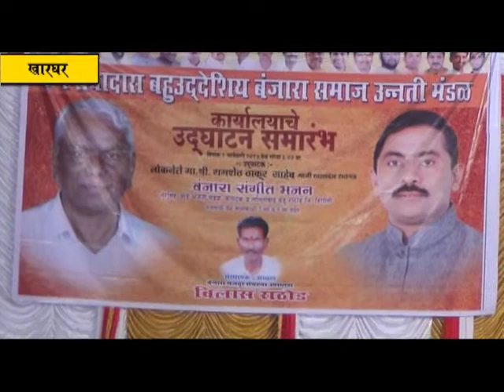खारघर से.११ मधील भाजपच्या जनसंपर्क कार्यालयाचे आमदार प्रशांत ठाकूर यांच्या हस्ते उद्घाटन